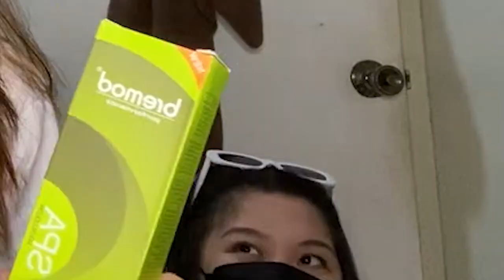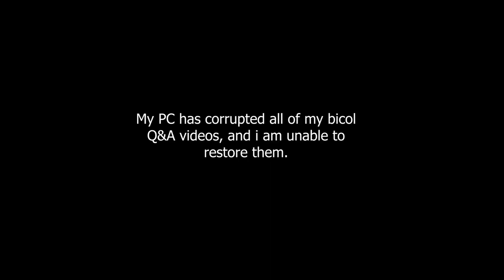Dyeing my hair again because why not + Q&A about my copper hair............................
HEY GUYS! long time no see, so I received so many questions about my previous video, so here I am answering all of your concerns. I created this video last April when we went to our province.

luvyaaaa!